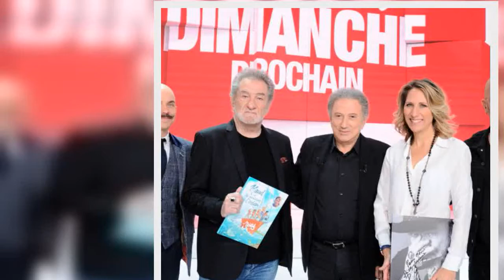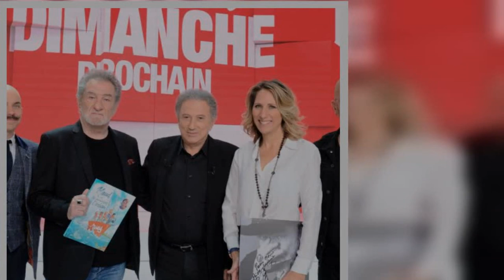Vivement dimanche Camille Lellouche et Grand Corps Mal@de face à Pascal Obispo